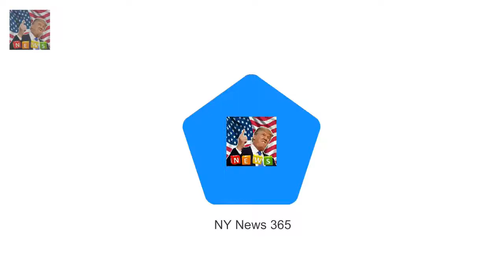Prince Harry shares joke with heroic amputee Royal Marine Prince Harry joked with a Royal Marine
Prince Harry joked with a Royal Marine planning to row solo across the Atlantic Amputee Lee Spencer is preparing for a record breaking 3500 mile challenge Former soldier survived three tours of Afghanistan before losing a leg in 2014 On the solo feat Harry quipped: At least you wont have to make conversation

Dec steps out after pal Ant confirms split from wife  Decs pal and co-host Ant said he was very s:

© My video is in accordance with the Fa